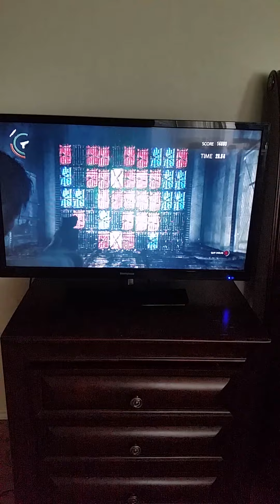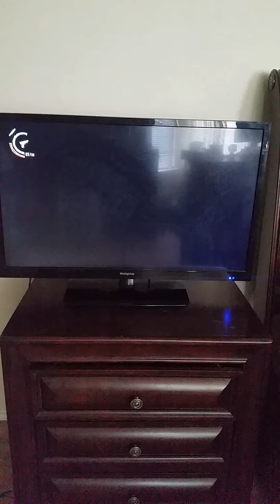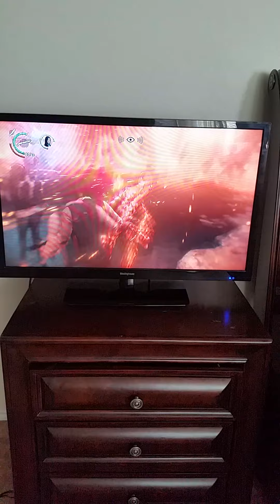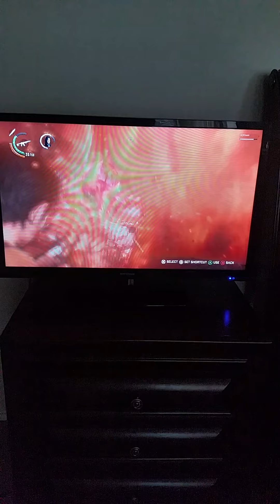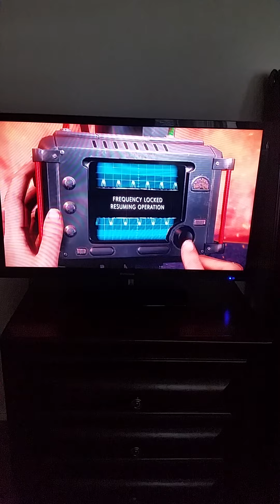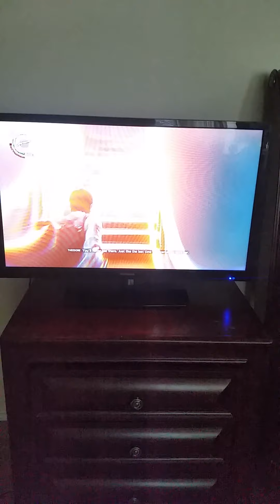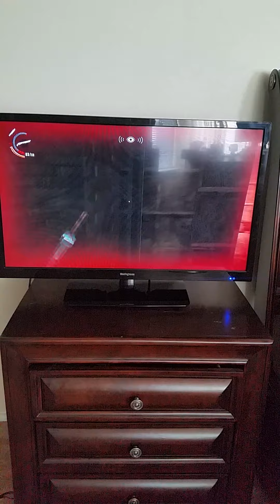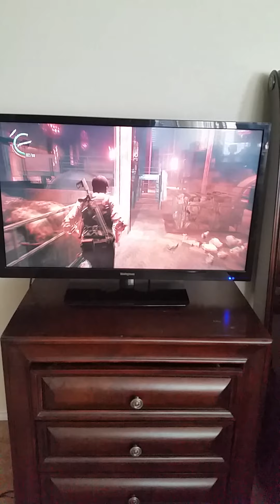The Evil Within 2 Let's Play Part 57 (Survivor)